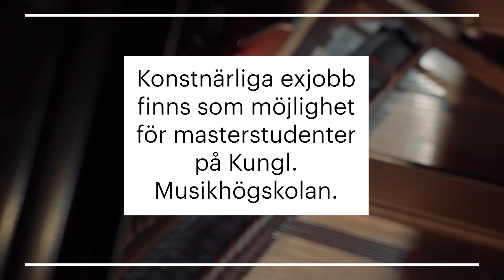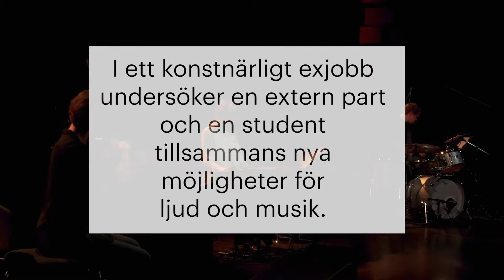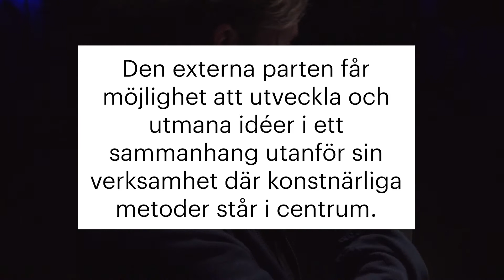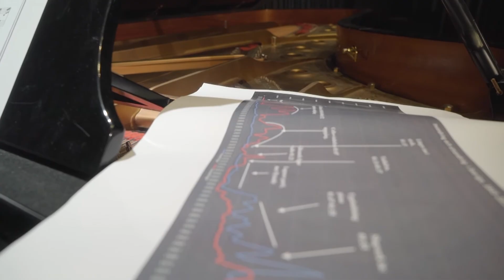Konstnärliga exjobb med externa parter